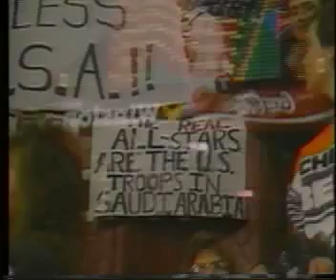Remember the Roar (Part 5/5)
Part five of a tribute video to the history of the Chicago Stadium (thanks to the Miami of Ohio video editing library)